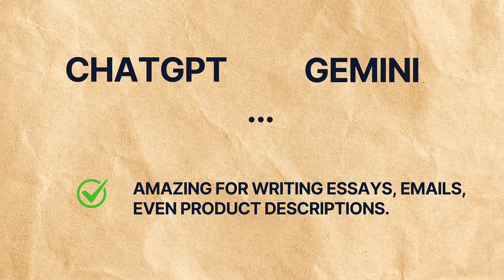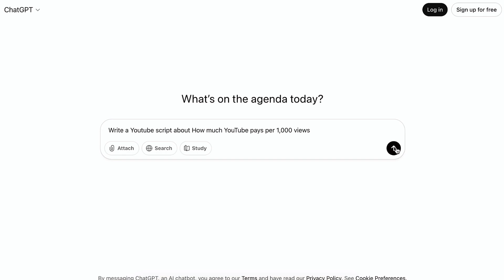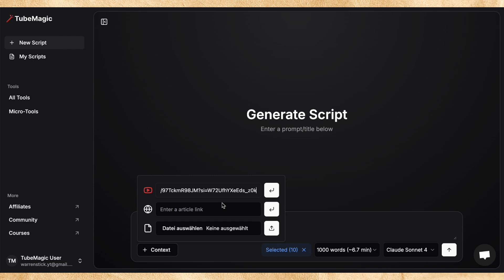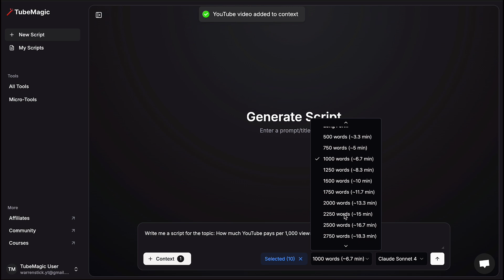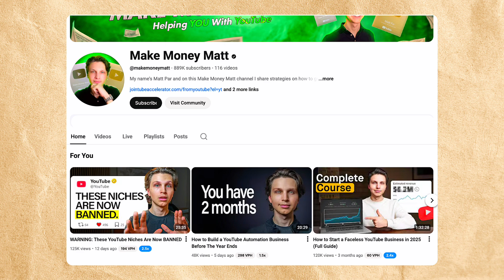How to Write the BEST YouTube Scripts with AI (That Actually Keep Viewers Watching)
TubeMagic helps creators write monetization-ready YouTube scripts
using AI.

Want my 1:1 help to grow your channel?

I used AI to write this video… but not the AI you think. If you’re tired of essay-style scripts that retention, I’ll show you how to write YouTube-first scripts with AI that actually keep viewers watching. In this tutorial, I demo TubeMagic built by YouTubers and powered by Claude to go from idea to a monetization-ready script in under 10 minutes.

What you’ll learn:

Why most AI-written scripts fail on YouTube (late hooks, flat pacing, no open loops)
The retention psychology that boosts watch time: value loops, emotional shifts, curiosity triggers
Step-by-step: Topic → Context (paste top-performing video links) → Tone → Word count → Generate
How TubeMagic analyzes your niche to match tone/structure without copying
ChatGPT vs TubeMagic: reading vs watching (and why that matters)
My workflow to keep pacing tight and viewers engaged